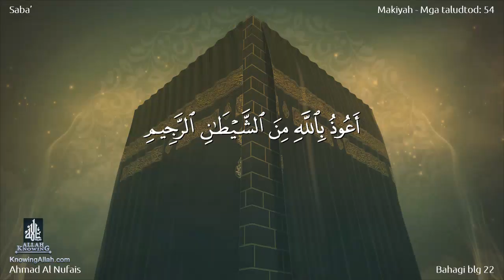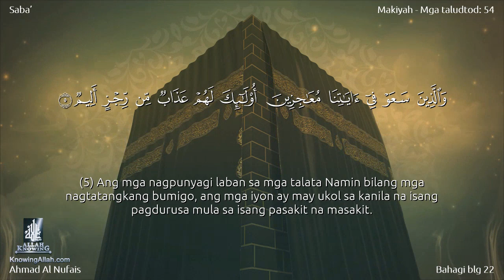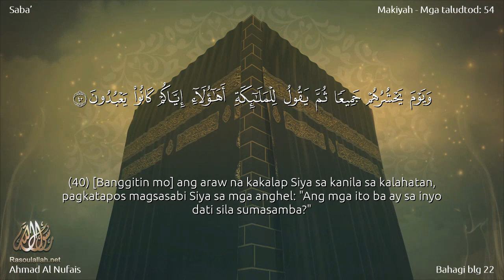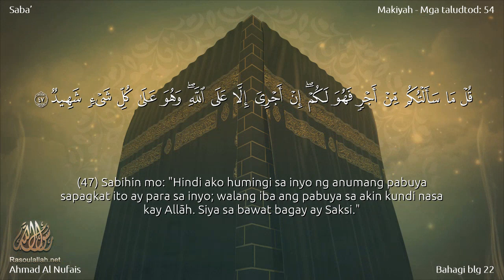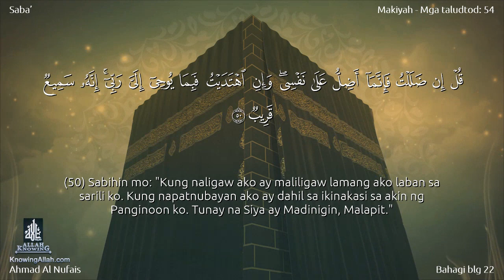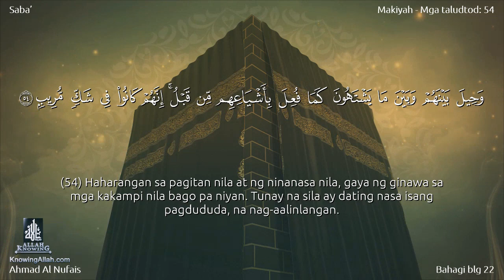034 | Surah Saba’ | Ahmad Al Nufais with an filipino translation